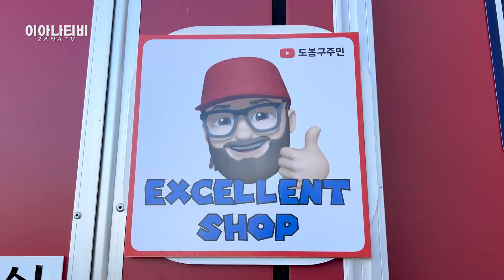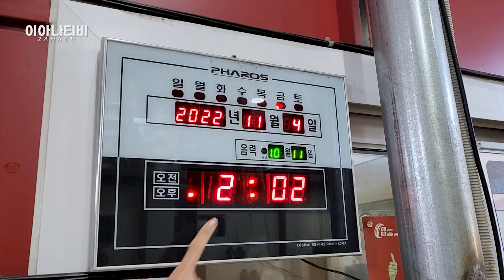더베스트랩 구독자배틀 하루 전! 할 수 있는 튜닝이라도 해보자! 김포 스카이휠!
원래는 제 M4 휠 도색을 위해 섭외해놓은 휠도색맛집 스카이휠!

그런데.. 최정원 대표님의 일본 출국 일정으로 본래 예정했던 날짜보다 확! 당겨진 배틀날짜!!
(으앜! 갑자기 내일이라뇨!)

그렇다면 지금 m4를 붙잡고 있을때가 아니닷!
A45 amg 를 끌고 김포로 달려갔어요~~

(진짜 배틀 준비를 안한게 아니라 못한겁니다 😭)
그래도 마지막까지 최선을 다해야죠!
배틀을 하루 남기고 할 수 있는 준비는 타이어 갈기!

타이어 가는김에 휠도 좀 꾸며볼까? 싶어 찾은 휠도색맛집 스카이휠!

최고로 빠를 수 없다면! 이쁘기라도 하겠다!
강성도 챙기고, 갬성도 챙기고 싶은 욕심쟁이라..

하루 전날 급하게 준비하다보니 결국 밤새고 가버린 서킷! 그래도 평소 팬이던 채널에 출연하고 함께 달릴 수 있어서.. 경기 결과와 상관없이 너무 즐거웠어요!

근데... 이기려고 간 건 아니지만 지니까 속상해 😭
다음엔 더 좋은 결과 보여드릴께요 😀